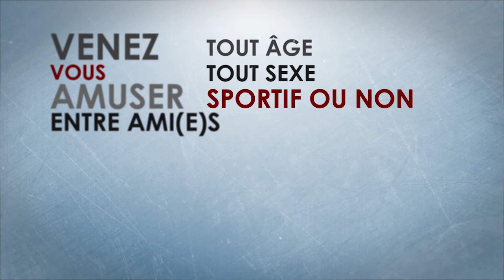BUBBLE BUMP GRENOBLE - EVG Vincent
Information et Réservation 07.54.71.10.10